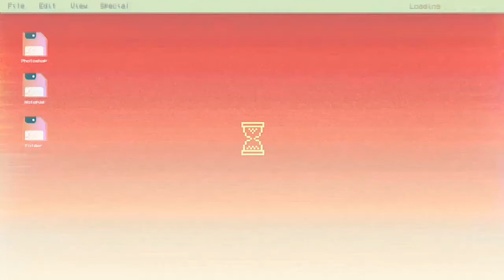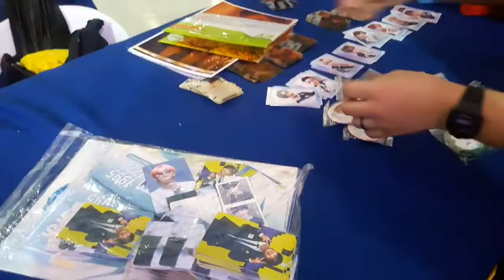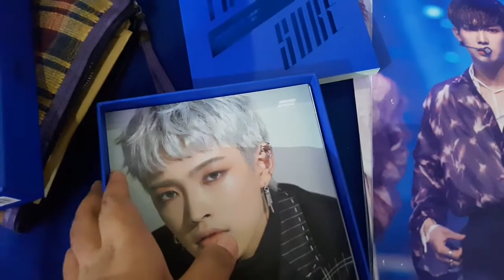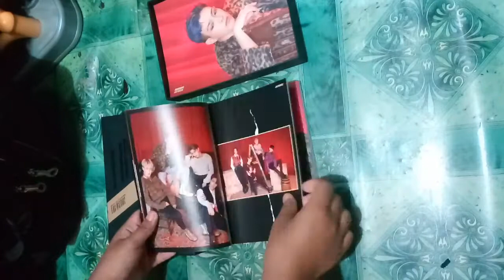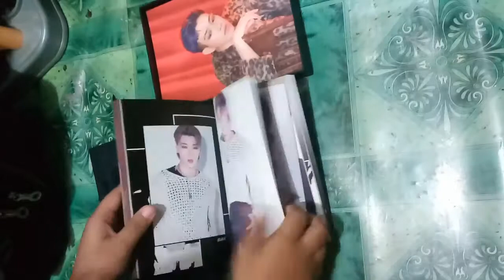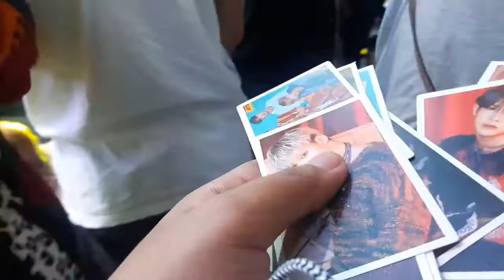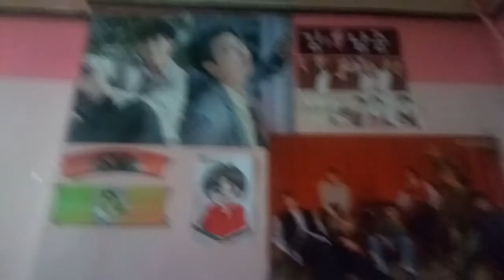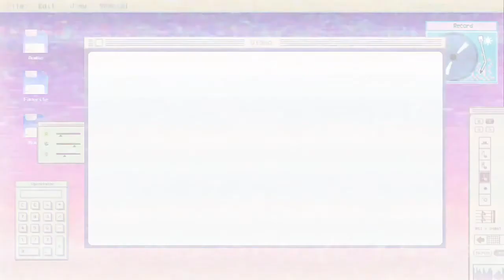KPOP STATIC ANNIVERSARY VLOG + ATEEZ ALBUM UNBOXING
Hello guys, Vlog here! Today i will share you my Giddiness in Kpop Static Event and my very first Ateez Album unboxing ❤❤❤